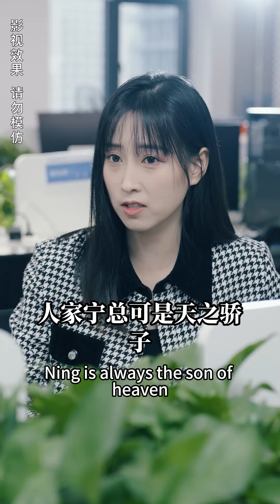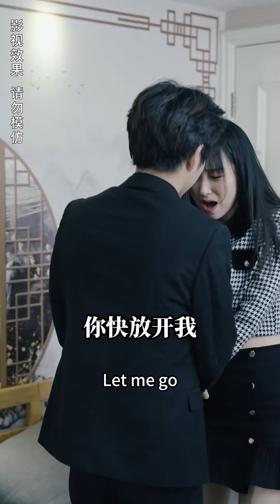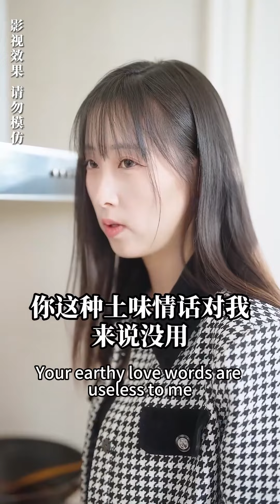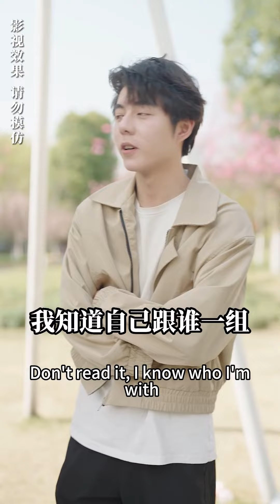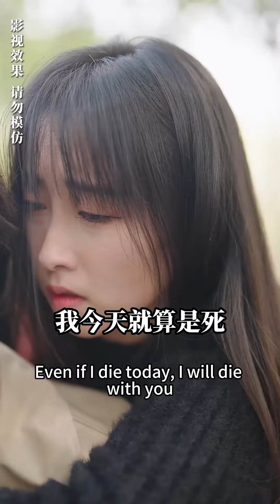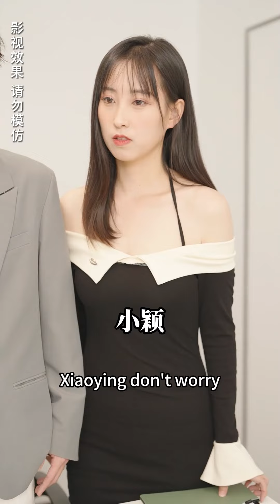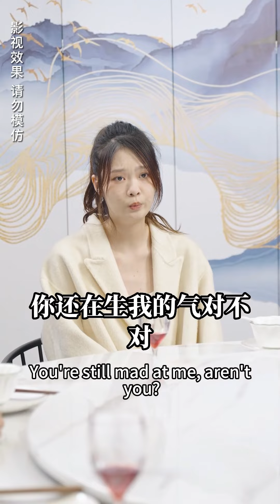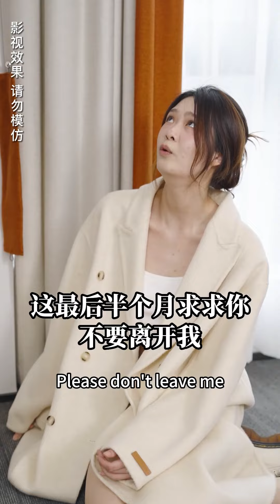【中文字幕】【全集一口气看完】醉酒的灰姑娘意外走错了房间，和总裁缠绵一夜！本以为就此别过，没想到总裁追着灰姑娘到家，要将她宠在手心！《霸总追妻甜炸了》cc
🎬🎭好剧上线啦🎭🎬
你是短剧的狂热粉丝吗？你是否渴望体验从爱情到冒险，从都市到仙侠的情感世界？那么，欢迎来到我们的频道《剧开心》！这里汇聚了各式各样的中国短剧。
🔥每天，我们都会为你带来全新的短剧。这些短剧描绘了一群从废柴到翻身，从重生到穿越，从修仙到仙侠的各色人物。剧本丰富，角色鲜明，场景精致，绝对值得你一看再看！
👍如果你喜欢我们的内容，别忘了点击关注《剧开心》频道，为我们的视频点赞，分享给你的朋友们，让更多的人一起沉浸在这些精彩的短剧中！
🔔点击铃铛，你将会是第一个看到我们新视频的人。让我们一起，感受中国短剧的无尽魅力！